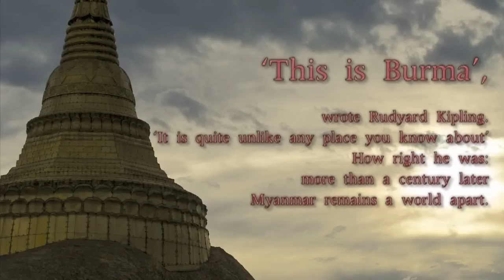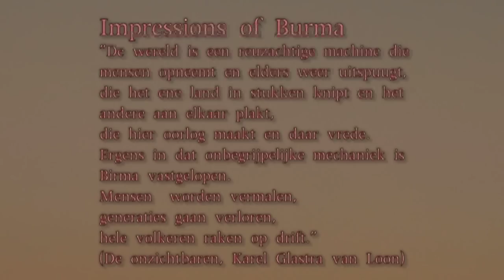Impressions of Burma.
Een korte impressie van onze reis door Birma. Opvallend zijn de vele lachende gezichten, de Swedagon pagoda, oude tempels van Bagan en het typische straatbeeld van Yangon.

A short impression of our trip to Myanmar. Remarkable are the many smiling faces, the Swedagon pagoda, ancient temples of Bagan and the typical street view of Yangon and Mandalay.